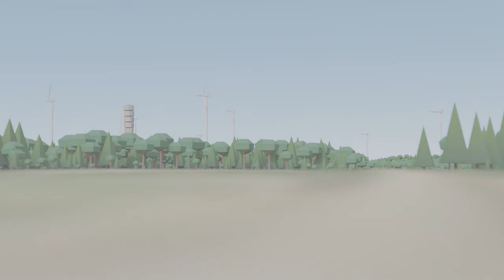Vindkraftverk från Dormsjö